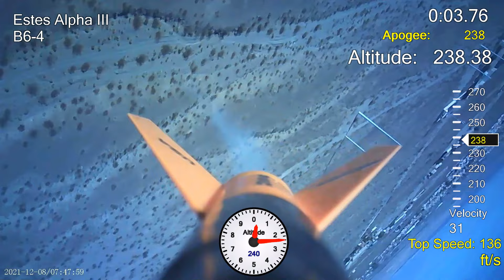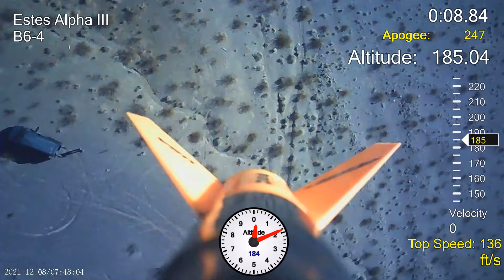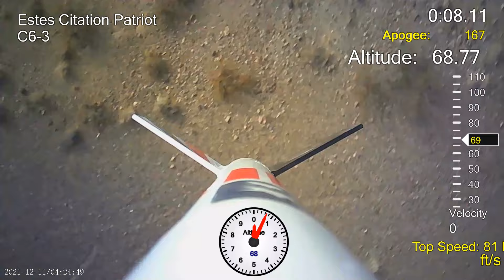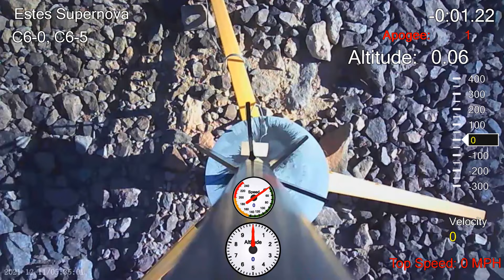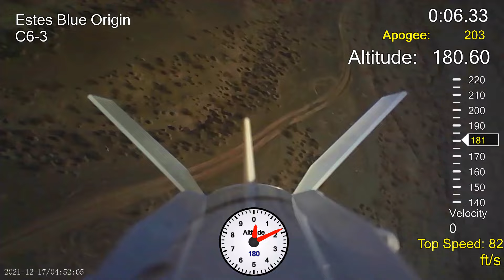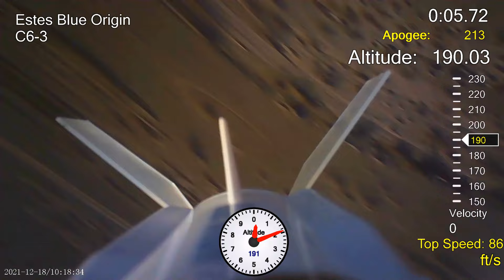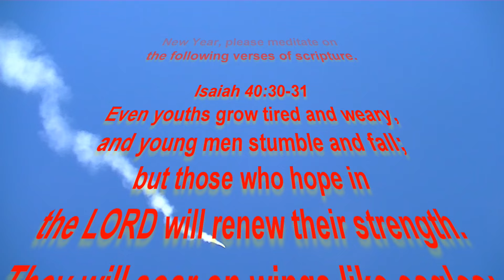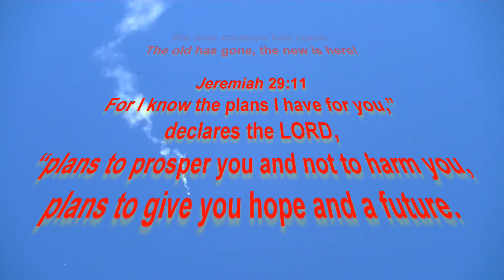2021 ON-BOARD COMPILATION video! - Launch Day - December 31, 2021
In this compilation video, I put together all my on-board camera views with on-board telemetry.  Hope you enjoy it and are looking to the New Year and all the great launches to come!